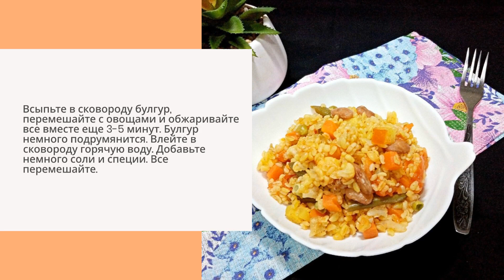Булгур с овощами на сковороде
Смотрите рецепт на сайте Овкусе.ру👇🏽